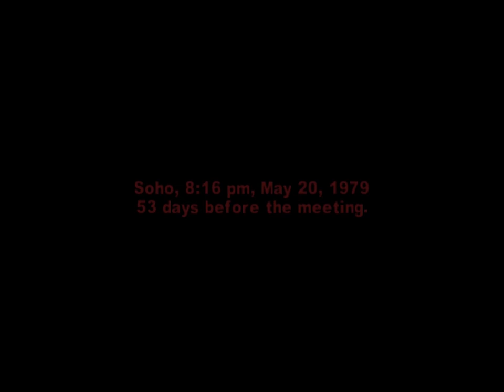Dikejar Sama Gang Yang Punya Skill Art Issue😂 - The Warriors PS2 Indonesia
Hallo guys kembali lagi bersama MassMuch Channel, channel yang suka banget upload gameplay game yang berkualitas✨

Di Video kali ini kita akan melanjutkan perjalanan gang the warriors untuk menghajar gang yang main-main sama kita. Di Gameplay kali ini kita akan menyelesaikan 2 chapter yaitu chapter 5 & 6.

Dichapter ke 6 kita akan melakukan kompetisi antar gang yang dimana kompetisi itu setiap gang harus membuat grafiti yang mereka punya dan menyelesaikan nya dengan waktu yang cepat... yang artinya siapa yang menyelesaikan nya duluan, gang itu akan memenang kan  kompetisi tersebut. dan tenyata ada gang yang tidak menerima kalau teritory nya di jadikan tempat kompetisi grafiti karena mereka tidak suka bila teritory nya di beri grafiti dari gang lain...

Kira kira bakal seperti apa ya nasib para partisipan kompetisi di lomba tersebut?? dari pada penasaran mending yuk langsung aja kita cek video nyaa...

Follow my TokTok : massmuch